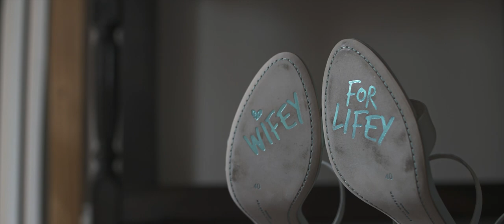Andrew & Faye's Wedding at The Boathouse, Norfolk | Save The Date Wedding Films